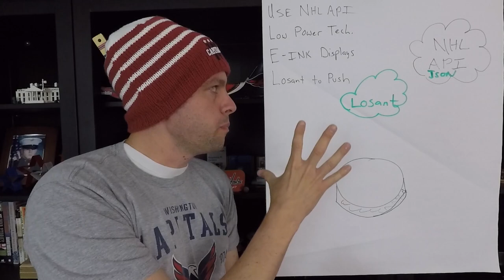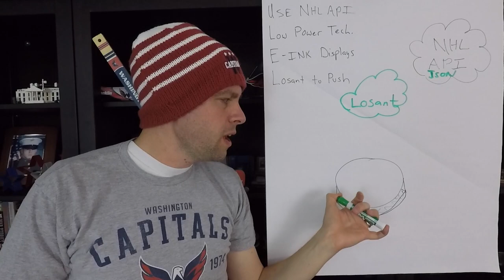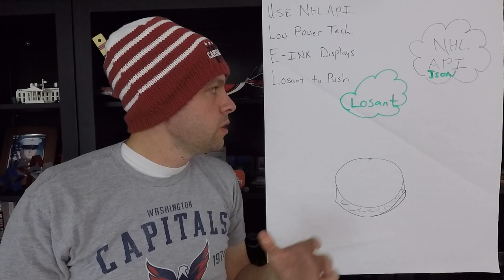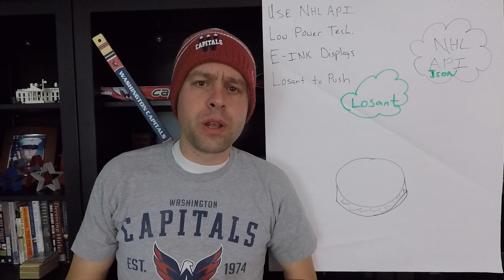Internet of Hockey Things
# QOTD
What is your favorite hockey team?

# Project Intro
What if your awesome sport memorabilia and collector's items could do more than just remind everybody that you're the biggest fan ever? What if they could actually provide some real time information about your favorite team or player?

Today we start on our next project: Internet of Hockey Things. This idea came to me a year ago after learning about the super lame Alexander Ovechkin points tracker bobble-head. I didn't want to have to check the internet to see how many points he had day to day and adjust a dial manually. I want my collector's items to update themselves. The original idea for this project was to take a simple hockey puck, bore a cavity into it and put in some electronics to query the Internet for a particular stat and update a display.
Imagine a Connor McDavid bobble-head that also tells you how many goals he's scored this season. Maybe a Vegas Golden Knights puck that has the team logo on the front and a screen on the back with Marc-Andre Fleury's save total or GAA on the back. Maybe you like a more ruff and tumble style player like Tom Wilson or Dustin Byfuglien so their device would track total penalty minutes. All of this is possible in real time using the undocumented NHL API.

You could expand this project to other sports as well. Track Steph Curry's 3 point total for the year. Track Aaron Judge's homerun total. You get the picture.

For this project I have 4 main learning objectives that we'll try to incorporate.
  * Use the NHL API
  * Learn more about low power techniques
  * Use an E-ink display
  * Use Losant to push data down to a device

I respond to every single person and love hearing from you.